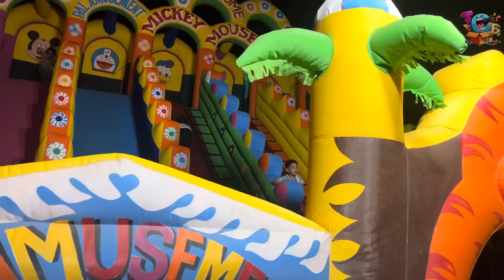“Swankha Mela” Mein Logon Ne Lgaye Chatterbox K Naare 😱// 23 June Tak Laga Hai Yeh Mela